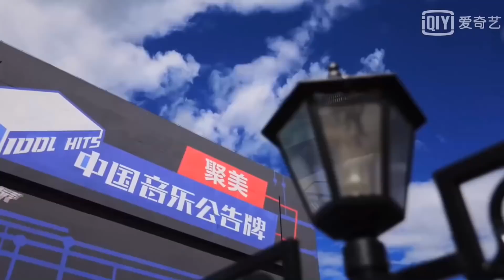Dimash on Idol Hits [interview & bts]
Keep reading！⤵⤵⤵⤵⤵

➡Please contribute into adding translated subtitles directly to the videos (caption tool) or in the comment section！Thank you！🙏🙏

❤ All for K.Dimash & Dears ❤